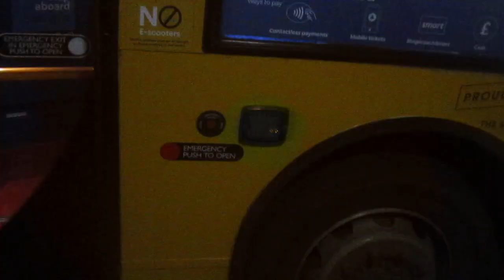That Is a 37 Bus In Crockhorn